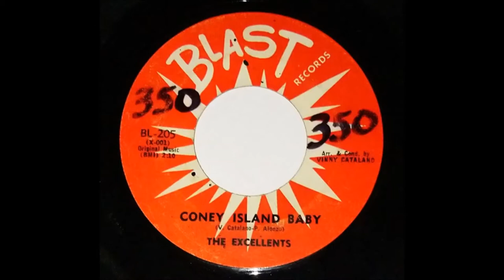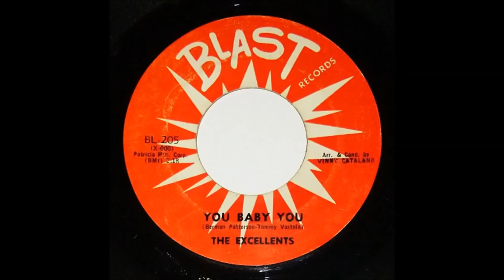THE EXCELLENTS "You Baby You " US - BLAST 1962 Doowop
UIS - BLAST Rec. 205  / 1962 .
Vocal Group / Rock & Roll .